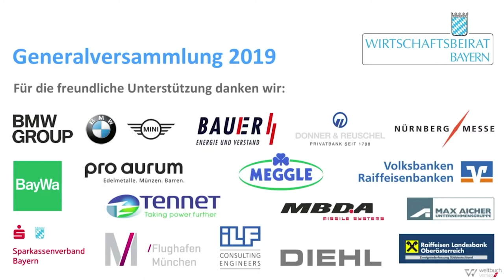Generalversammlung 2019: Dr. Markus Söder, MdL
Generalversammlung des Wirtschaftsbeirates Bayern am 11. November 2019

Rede:
Dr. Markus Söder, MdL

Bayerischer Ministerpräsident